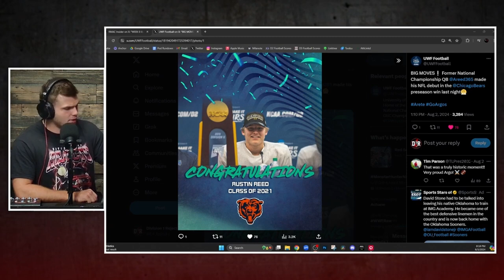Former D2 QB Makes NFL DEBUT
Austin Reed, Former UWF QB, recently made his NFL debut for the Chicago Bears!